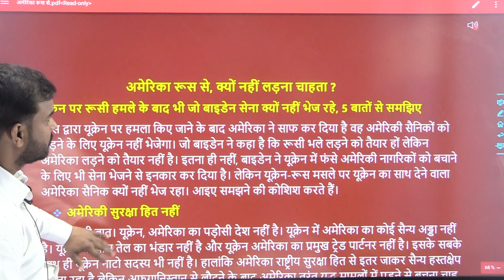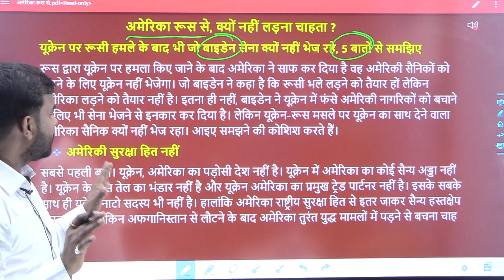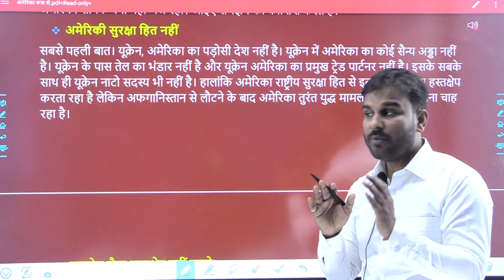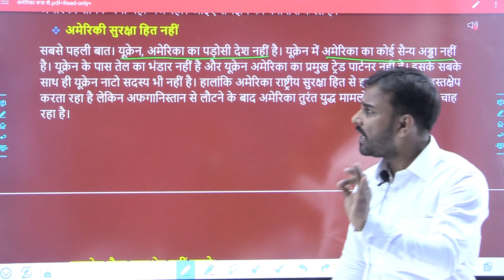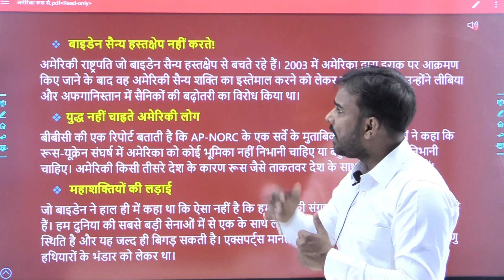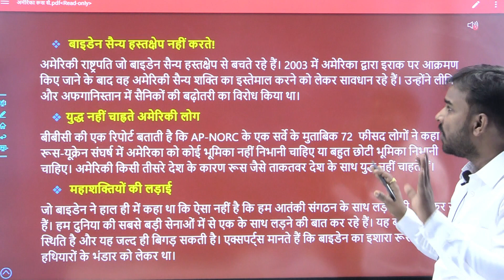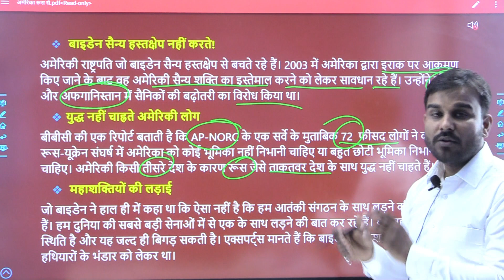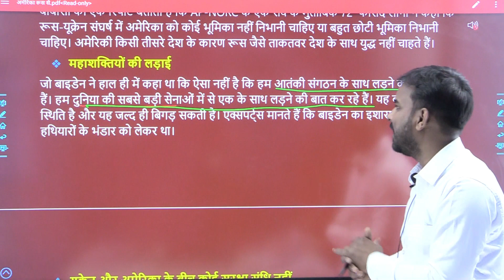अमेरिका रूस से क्यों नहीं लड़ना चाहता? | Ukraine vs Russia Crisis | what is Russia Ukraine Conflict?